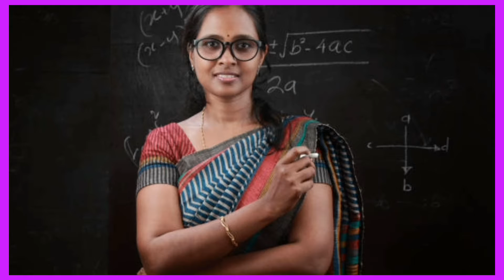Dryginger / சுக்கு/ இஞ்சி / சுக்கு குணப்படுத்தும் நோய் வகைகள்